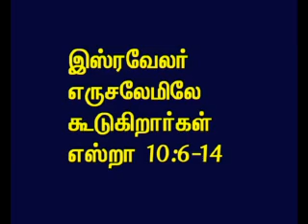TAMIL BIBLE VIDEO COMMENTARY EZRA 10 PART 3